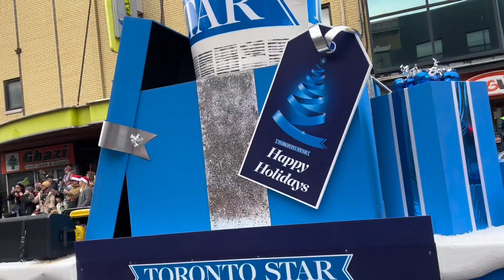Santa Claus Parade